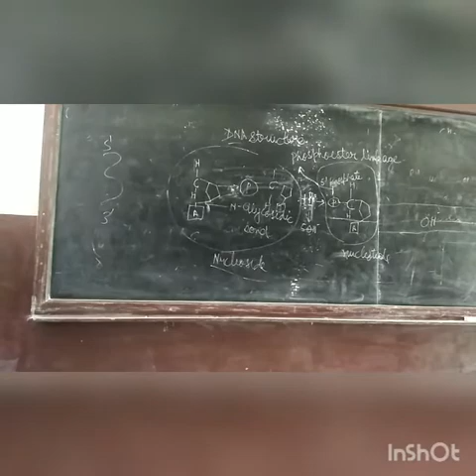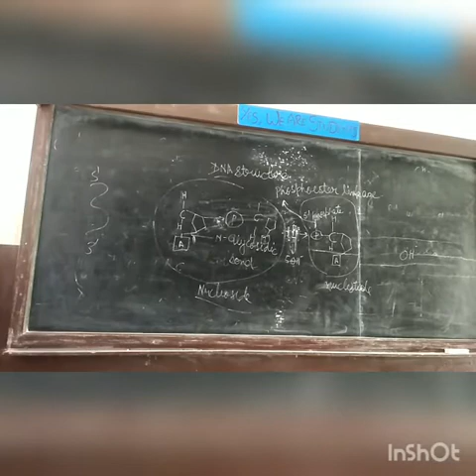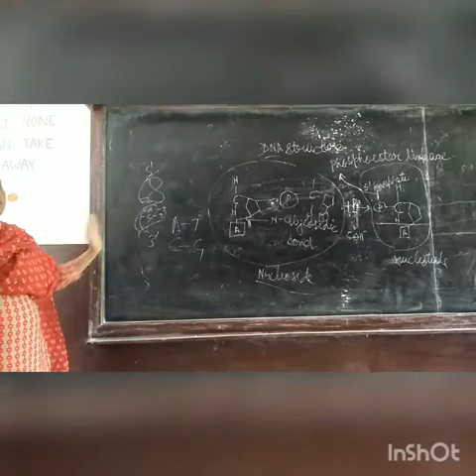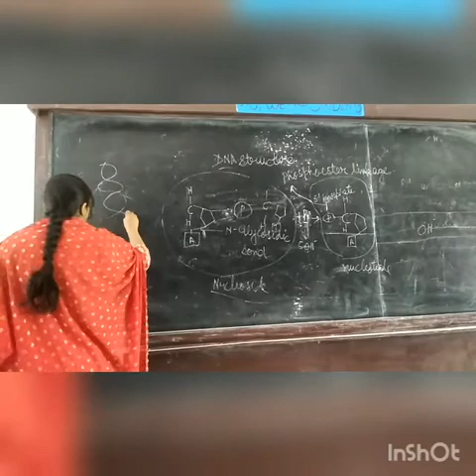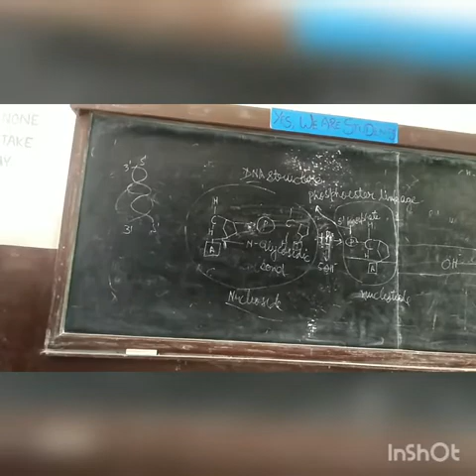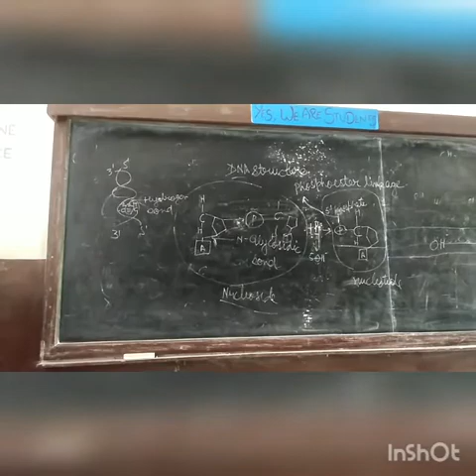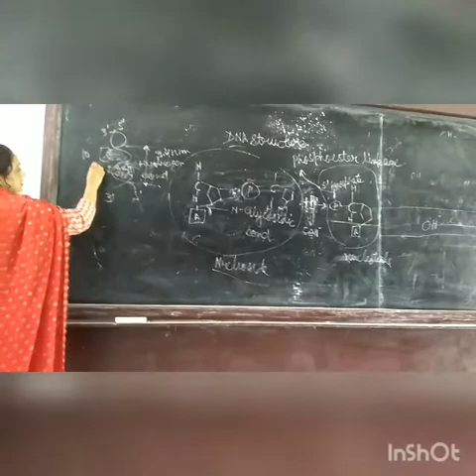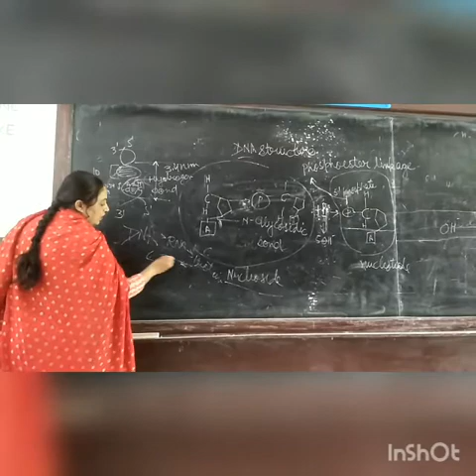backbone of DNA